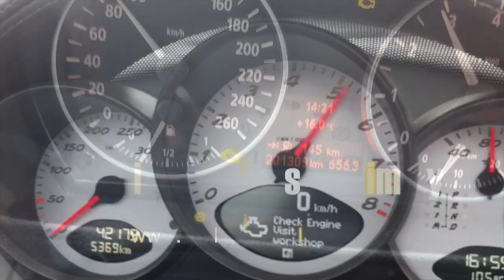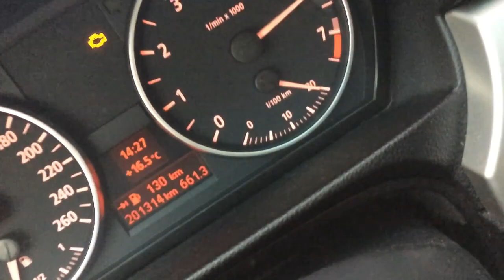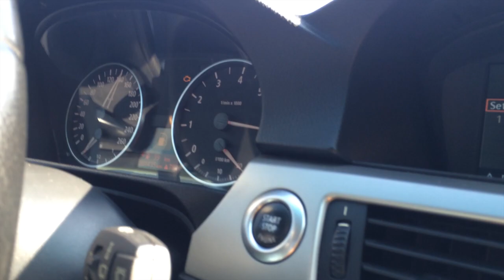BMW E90 325i accelerations (160kw) #2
One test drive with my new honey BMW E90 325i on 19" wheels with stock 160kw(218hp) and 250nM of torque and manual transmission. I need some custom exhaust or something modified because this awesome engine is silent.